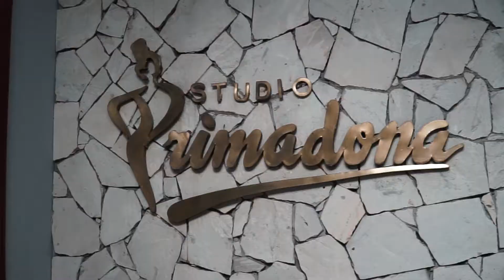Behind The Scene "Waktu Indonesia Belanja TOKOPEDIA NET" 25/10/2020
Kata Pujangga, Jatuh Bangun,Sayang, Bunga (Tarik Sis Semongko) @anggunpramuditaofficial
Terlena, Hati Yg Kau Sakiti @lestykejora